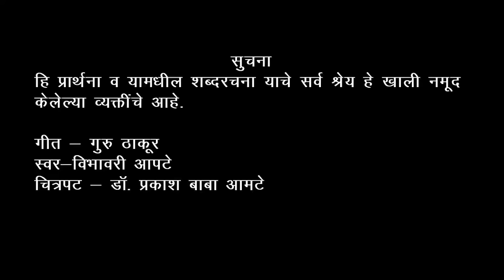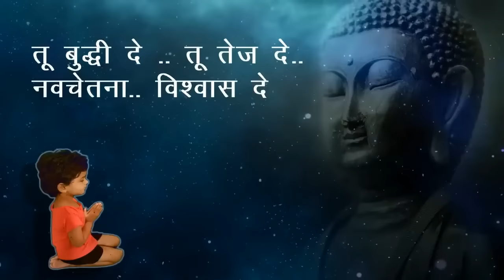तू बुद्धी दे । तू तेज दे । नवचेतना...विश्वास दे | Tu buddhi de Prayer | Dr. Prakash Baba Aamte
तू बुद्धी दे .. तू तेज दे..
नवचेतना.. विश्वास दे
नवचेतना .. विश्वास दे
जे सत्य सुंदर सर्वथा
आजन्म त्याचा ध्यास दे
नवचेतना.. विश्वास दे

हरवले आभाळ ज्यांचे हो तयांना सोबती
सापडेना वाट ज्यांना हो तयांचा सारथी
हरवले आभाळ ज्यांचे हो तयांचा सोबती
साधना करिती तुझी जे ...
नित्य तव सहवास दे
Hmm Hmmmm.. Hmm Hmmmm
नवचेतना.. विश्वास दे

जाणवाया दुर्बलांचे दुख: आणि वेदना
तेवत्या राहो सदा रंद्रातुनी संवेदना
धमनातल्या रुधीरास या खल भेदण्याची आस दे
सामर्थ्य याशब्दांस आणि अर्थ याजगण्यास दे

hmm hmm ..
hmm hmm ..

सन्मार्ग आणि सन्मती लाभो सदा सत्संगती
नीती ना ही भ्रष्ट हो जरी संकटे आली किती
पंखास या बळ दे नवे...
झेपावण्या आकाश दे
नवचेतना विश्वास दे
तू बुद्धी दे
तू तेज दे
नवचेतना विश्वास दे